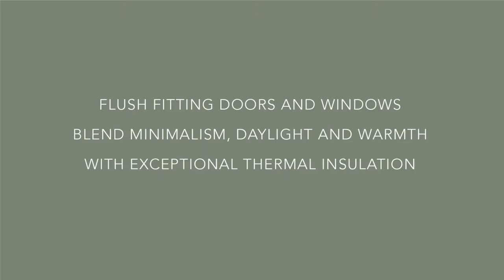Armadale Residence blends minimalism, daylight and warmth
THIS CONTEMPORARY HOME IN MELBOURNE’S LEAFY ARMADALE COMBINES TIMELESS MINIMALISM, BRIGHT CLASSICAL PROPORTIONS AND DOMESTIC WARMTH.

This spectacular house in the inner-city suburb of Armadale represents the perfect balance between architecture and interiors, minimalism and subtle glamour. Created by acclaimed Australian design studios Conrad Architects and Mim Design, this family home is crafted with streamlined poise and timeless, quality materials.

The design draws on grand, classical proportions and plays with open and opaque surfaces that lend an elegant rhythm to the façade. The façade’s colonnade is a key example, made of limestone and offering not only a visually powerful grid that accentuates verticality and defines the building’s overall look, but also cleverly creates space for a series of details, such as the double glazed Low E, bronze custom anodised French doors, balustrades, planter boxes and louvred privacy screens.

Inside, a prevailing sense of calm and pared-down luxury dominates. Light filled spaces with clean lines and surfaces, featuring floor to ceiling Reynaers CS77 thermally broken double glazed windows softened by ethereal fabric curtains. Key statements such as the sculptural, curved staircase rising up to large north facing living areas drenched in northern light through Low E energy efficient windows opening out to the surrounding views.

The residence is defined by a linear circulation spine directly linking the front and rear and affording separation between public and private zones. The open kitchen, living and dining areas unfurl as light-filled and luxurious spaces for living, presenting framed views via Reynaers CS77 double-glazed fixed windows to a manicured garden. The outdoor garden space is accessed via double-glazed hinged doors with planting by Paul Bangay Garden Design.

The carefully woven together architecture, interiors and innovative use of Reynaers CS77 flush door and window systems ensure the home feels majestic and refined, with natural light filled living spaces that are warm and comfortable, fit for everyday family life.

Products:
Reynaers CS77 thermally broken double glazed Low E flush door and window system, custom anodised frames to fixed windows and hinged double doors

Photography: Timothy Kaye